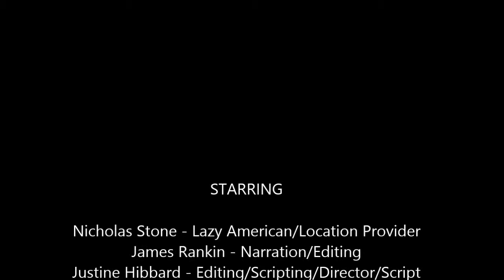Germans Is Bad